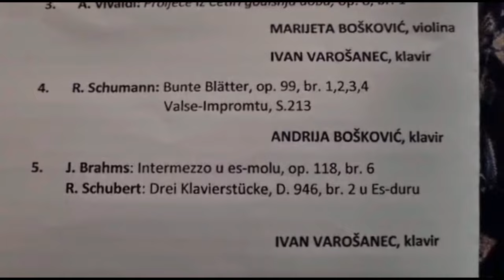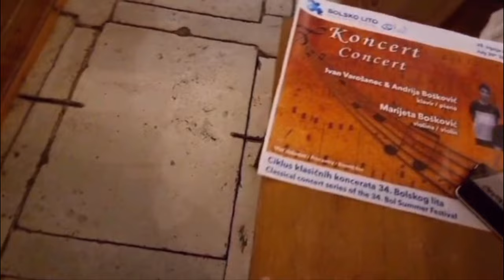KONCERT - Marijeta i Andrija Bošković, Ivan Varošanec (Bol - Brač)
CONCERT, Classical music,
Recorded: July 20, 2023 by Lea Marinković,

Marijana Bošković - violina / violin
Andrija Bošković - klavir / piano
Ivan Varošanec - klavir / piano